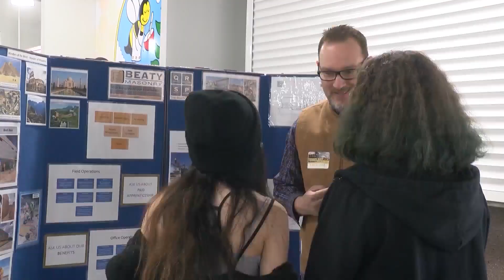Albuquerque high school students learn about careers in construction